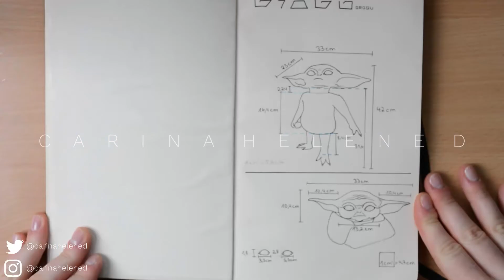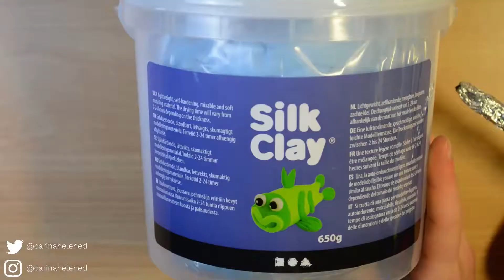Making my own Baby Yoda from Air Dry Clay | Sculpting Time Lapse DIY Baby Yoda Part 1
I'd really like to have a Sideshow The Child, but I can't afford it. So I tried to make my own, complete with movable arms and head.

Chapters:
0:00 Beginning
0:19 Materials and Base Structure
1:15 Sculpting
4:51 Body
6:01 more Sculpting
6:36 Painting
9:22 Assembly
10:05 Final Shots

Materials:
• Air Dry Clay
• Silk Clay
• Acrylic Paint
• Fabric Scraps & Sewing Supplies
• Hot Glue
• Wire